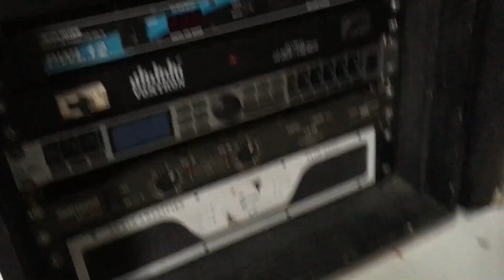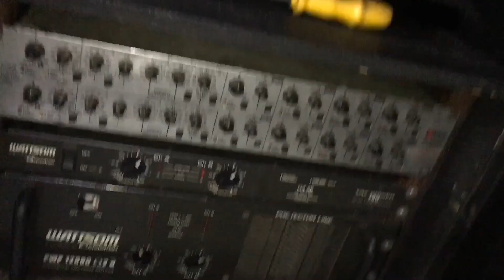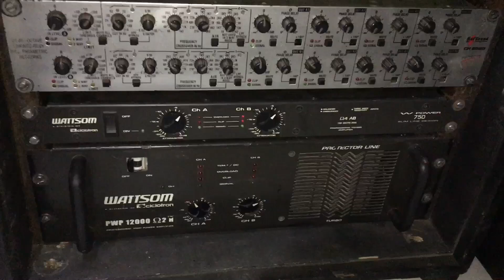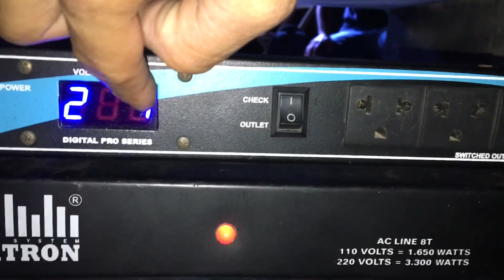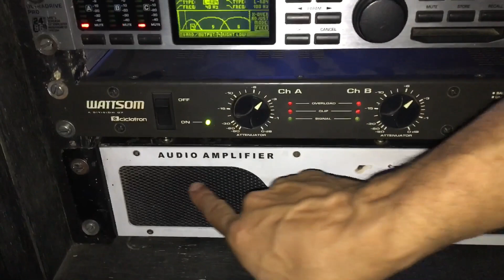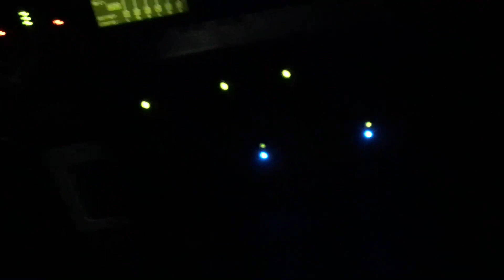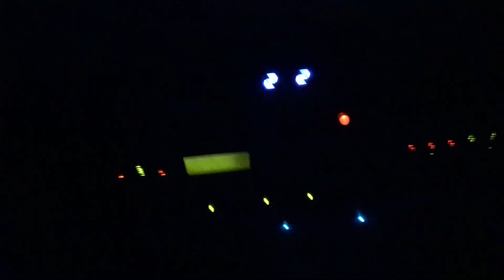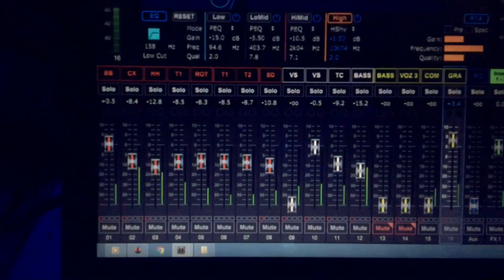Teste da etelj 6000